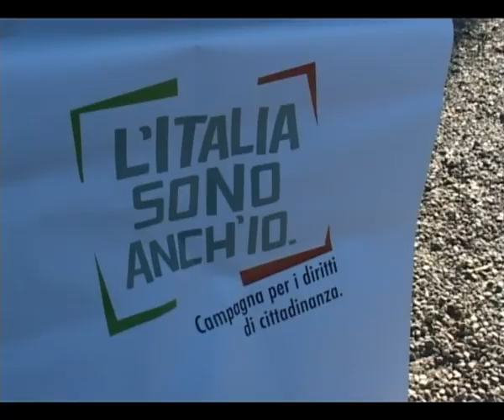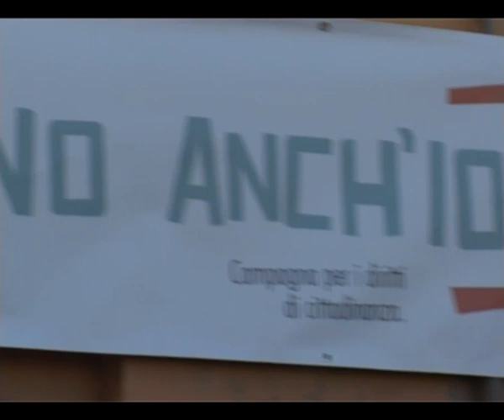A Perignano in centinaia con Don Armando: "Siamo tutti antirazzisti e antifascisti"